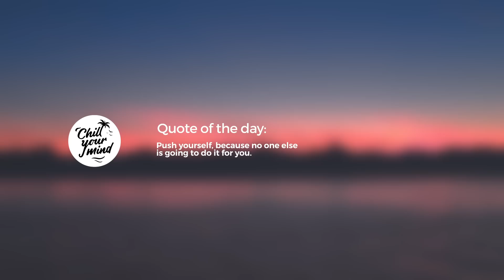Nora Van Elken - Needed You feat.Trove [Chill Mix]